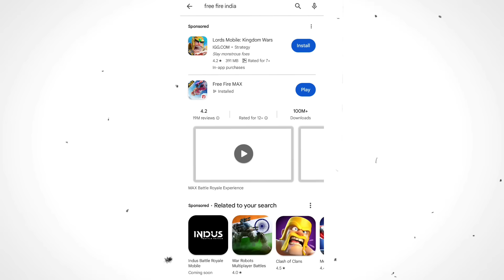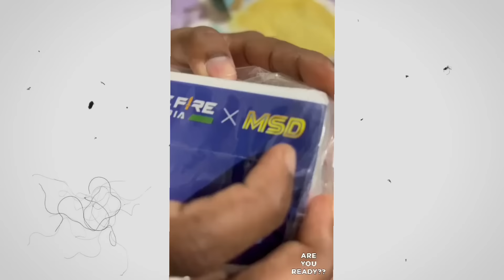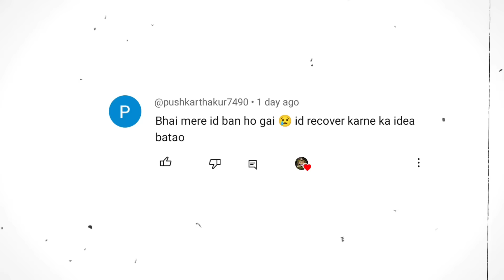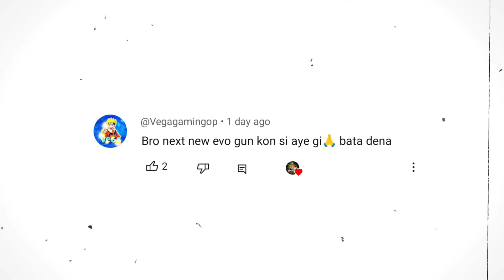New Mystery Shop Event 100% Confirm ✅🥳 | Fire New Event | Ff New Event | Ff new event today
1) aaj raat 12 baje kya aayega free fire
4) aaj raat 12 baje ka updates free fire
3) tonight update of free fire in india
4) Free Fire New Event Today
5) Free Fire 29 December 2023 New Event
6) Free Fire 29 December 2023 Events
7) aaj ka new event free fire
8) Free Fire 29 December 2023 Tonight Updates
9) आज रात 12 बजे क्या आएगा
10) 29 December 2023 New Event Freefire
11) Today Night Updates Freefire
12) Free Fire 29 December 2023 Updates

🥱 Related Queries 🥱

1. Aaj raat 12 baje ka updates Free fire winter Event
4. Today night update Free fire winter Event
3. Free fire winter Event 29 December 2023 new event
4. Aaj rat 12 baje kya aayega Free fire winter Event event
5. Free fire winter Event event 29 December 2023
6. फ्री फायर न्यू इवेंट टुडे
9. new events Free fire winter Event
8. Free fire winter Event
9. Free fire new event tomorrow
10. 29 December 2023 Free fire new events today

9) tonight update of free fire
4) tonight update of free fire ps gamer
3) tonight update of free fire today
4) tonight update of free fire magic cube
5) tonight update of free fire gaming with ricky
6) tonight update of free fire store gaming
9) tonight update of free fire bangla
8) tonight update of free fire india server
9) tonight update of free fire mystery shop
90) tonight update of free fire png
99) tonight update of free fire God 92 ff
14) tonight update of free fire pc gaming
13) tonight update of free fire tamil
14) tonight update of free fire tomorrow
15) aaj raat 12 baje ka updates freefire
16) today night updates freefire
17) new topup event free fire
18) free fire event 29 December 2023